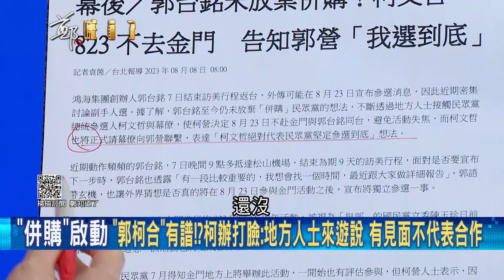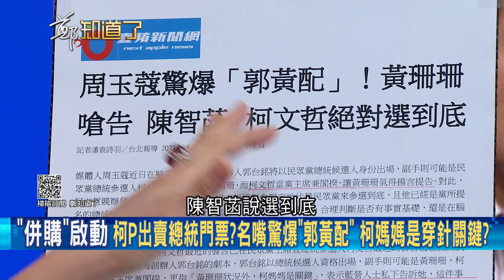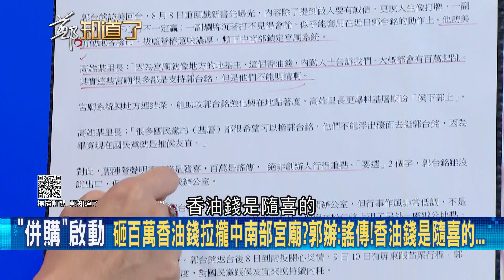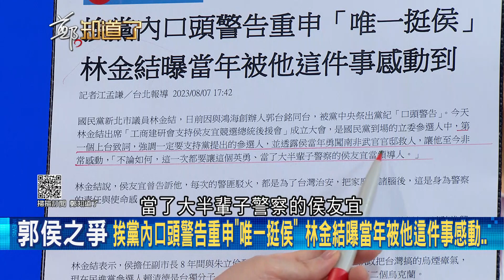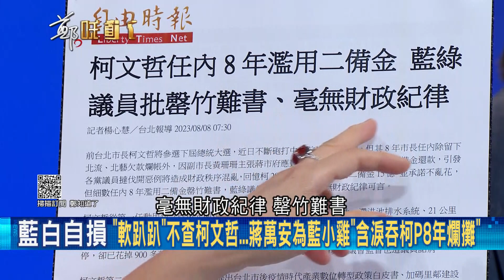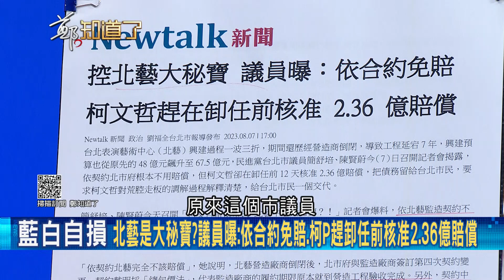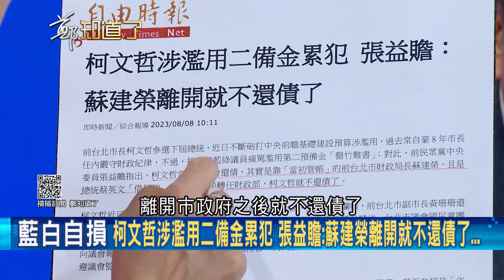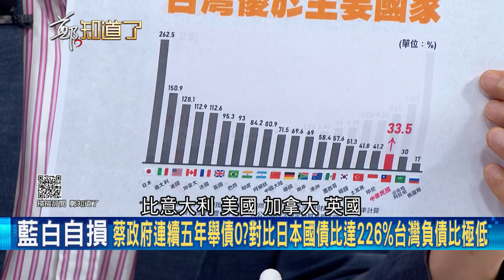于北辰怒批柯"財政紀律差"! 柯文哲任內濫用二備金 留爛攤還敢叫蔣市府用二備金付? 規避北市議會監督權利 于嗆:二備金不是市長的小金庫｜呂惠敏主持｜【鄭知道了 PART2】20230808｜三立新聞台